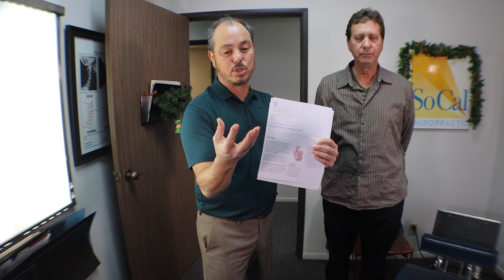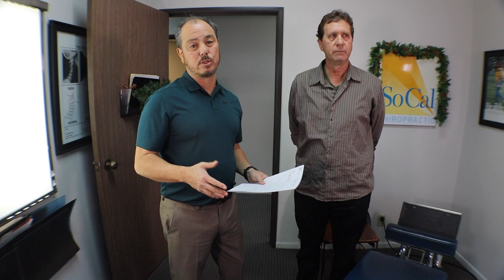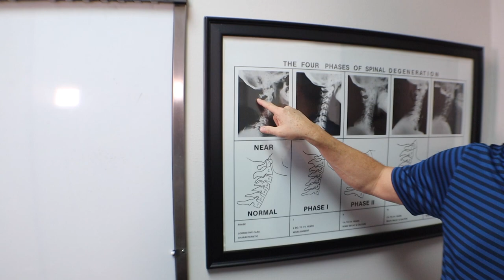Lifetime Allergies/Sinuses/Sleep all better in 3 chiropractic days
Richard flew all the way from Thailand to get treated for a lifetime of Neck & Low Back Pain. He tried other chiropractors with little help. Watched my channel for years. He is very skeptical so it took him many years to finally come to California. In addition to his Neck & Low Back Pain he has Headaches, Allergies, Sinus issues, & Sleep problems. Some interesting side facts are that he did not speak until he was almost 5 years old. He blames it on Vaccinations & Possibly some Autism. He also has a Genetic issue called Dupuytren Contracture of his hand. Please watch hIs story and see what can be achieved in just a couple of days.

00:00 Intro
00:48 Why are you here?
00:58 Thailand Chiropractor
01:27 Dupuytren Contracture
01:48 Other symptoms
02:41 Childhood Issues
04:11 Testing
05:03 1st Day Adjustment
06:11 1st Day Results
07:25 Next Day Results
07:58 Next Day Adjustment
08:55 3rd Day Results
10:10 Detailed X-ray Report
17:42 3rd Day Adjustment
17:56 3rd Day Testing
18:22 Before/After Walking